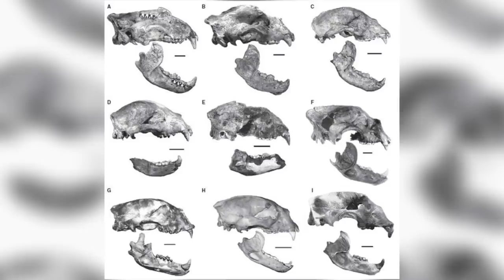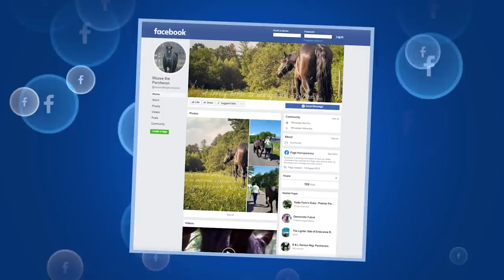15 Biggest Animals That Actually Exist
The concept of BIG is relative to the size of whomever is considering what ‘big’ means. Forexample; to a cat, a grown human is considered bigger, and that same human is considered tinyto say, a bear named Goliath because of his abnormal ‘bigness’... Which we are making into aword for the purposes of this video. And regardless of their size, these animals can be friendly, and also completely creepy. Whether it’s the ocean or on land, from squids to snails,from bugs to bovines, they ARE real!!! Here are the 15 Biggest Animals That Actually Exist!